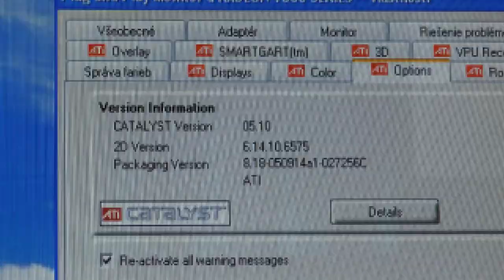Can It Game ? // ATI Radeon 7000 Series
Hi
Welcome back to another Can It Game !!
There's a story behind this card. I ordered a set of GPUs just because they were so cheap ! And in the cards was Radeon 9600 that i wanted. And it looked legit. He had the box and stuff like that. So i ordered it and to my suprise i got the other card but also Ati Radeon 7000 and not the 9600 that i ordered. I contacted him multiple times, but he just replyed : "Oh I'm sorry" and never texted me back. But atleast i could make a video out of it.

HOME - Resonance
CS 1.6 - Main OST
Wolfenstein Return to Castle Wolfenstein - Halt OST

PC SPECS :
- I7 4700 MQ
- 16 GB DDR3 1600 Mhz
- 750 GB HDD 5400 RPM
- Windows 10